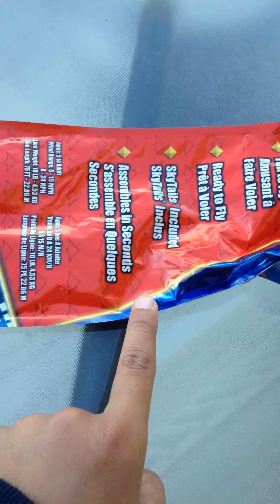OMG!!! My kite is GONE!!!!!!!!!!!!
Goodbye kite. 1 like = 1 prayer